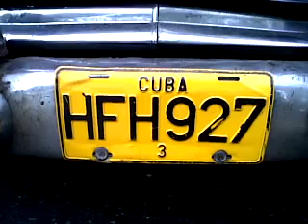Autos Clasicos La Habana Cuba Fotógrafo Germán Romero Pérez.3GP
Presentación de autos clásicos de los años cincuenta que usan como taxi en La Habana, Cuba.